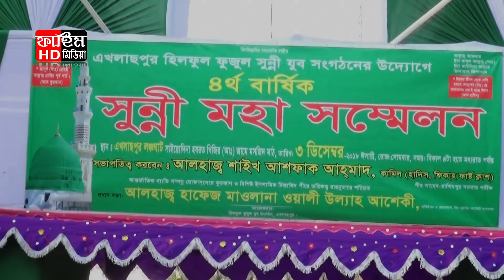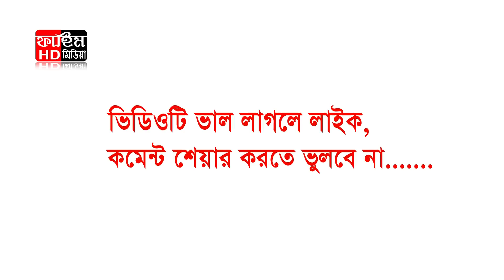মাওলানা হাফেজ ওয়ালীউল্লাহ আশেকী | Mawlana Oliwallah Aashiqui | Fahim HD Media.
Presented by: Fahim HD Media
Director & Editor: Md. Fahim Ahamed.